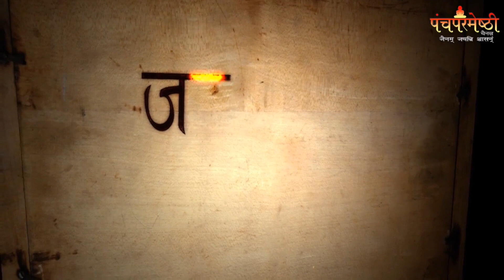12 दिसम्बर 2018 ।। मोक्ष कल्याणक ।। हथीन गांव हरियाणा ।। भाग 3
। हरियाणा की धर्मनगरी  हथीन गांव में  7 से 12 दिसंबर 2018 तक परम पूजनीयआचार्य श्री 108 शांति सागर  जी मुनिराज ( हस्तिनापुर वाले ) के पावन आशीर्वाद एवं आचार्य श्री 108 ज्ञान भूषण जी मुनिराज एवं  क्षुल्लिका श्री 105  ज्ञान गंगा माता जी के पावन सानिध्य एवं निर्देशन में हथीन के सकल जैन समाज द्वारा भव्य मन्जिनेन्द्र जिनबिम्ब पंचकल्याणक प्रतिष्ठा महोत्सव एवं विश्वशांति महायज्ञ का आयोजन किया गया ।।आयोजक -  श्री 1008  मज्जिनेन्द्र आदिनाथ जिनबिम्ब पंचकल्याणक प्रतिष्ठा महोत्सव समिति.हथीन निवेदक - श्री महावीर दिगम्बर जैन समिति हथीन ।। प्रस्तुति - पंचपरमेष्ठी चैनल
आप सभी के सहयोग और गुरुओ के आशीर्वाद से आप सभी के बीच पंचपरमेष्ठी चैनल जैन धर्म के प्रचार प्रसार के लिए Youtube पर प्रसारित किया जा रहा है। जिससे आप सभी नयी Videos सबसे पहले देख पायेंगे। आप भी अपने यहाँ कोई कार्यक्रम कराने वाले हैं या आपके शहर में भी जहाँ कविसम्मेलन हो रहा है। आप उसकी सूचना हमें दिजिये। हम आपका कार्यक्रम पूरे विश्व में प्रसारित करेंगे और साथ ही आपको प्रोग्राम की Dvd भी बनाकर देंगे। जिससे आपको अन्य किसी भी चैनल या कैमरा मैन को नहीं बुलाना पड़ेगा।

पंचपरमेष्ठी चैनल द्वारा दी जाने वाली एक दिन की सुविधाएं :-
1. आपका प्रोग्राम FULL HD कैमरा द्वारा रिकॉर्ड किया जायेगा
2. आपका प्रोग्राम 48 घंटे के अंदर Youtube पर प्रसारित किया जायेगा
3. आपके प्रोग्राम की 11 DVD आपको दी जाएगी
4. आपके प्रोग्राम की छोटी छोटी क्लिप्स बनाकर Social Networking साइट्स पर डाली जाएगी

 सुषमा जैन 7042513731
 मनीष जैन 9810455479